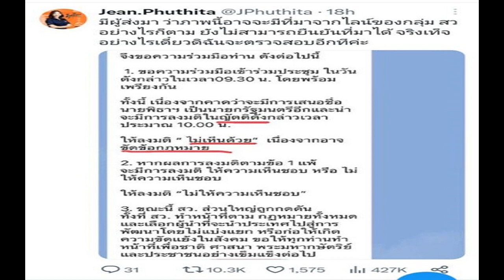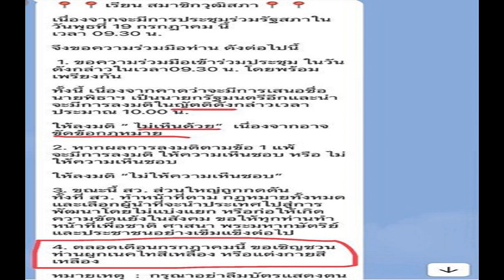เอ พศิน ถึงกับร่ำไห้ เผยเหตุเลิก บุ๊ค เทคมีเอาท์ หลังได้ยินคำพูดลูกชาย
จำเป็นต้องบอกว่าเกิดอะไรขึ้นเพราะเราดึงด้อมเข้ามาแล้ว เอ พศิน ถึงกับร่ำไห้ เผยเหตุเลิก บุ๊ค เทคมีเอาท์ หลังได้ยินคำพูดลูกชาย ต้องตัดสินใจ
เปิดตัวหวานไม่ทันไรช็อกแฟนคลับเมื่อประกาศเลิกรา เอ พศิน คุณพ่อลูกหนึ่ง และ บุ๊ค เทคมีเอาท์ หลังเปิดตัวคบหาดูใจกันไปไม่นาน ก็มีข่าวว่าได้จบความสัมพันธ์ในฐานะแฟนไปเป็นที่เรียบร้อยแล้ว เหลือไว้เพียงสถานะพี่น้อง

ล่าสุดชาวเน็ตได้มีการเผยคลิป (ชมคลิป) จากไลฟ์ของ เอ พศิน มีการพูดถึงปัญหาความสัมพันธ์ รวมทั้งการไม่เปิดใจคุยกัน จนตัดสินใจจะมีระยะห่าง การตัดใครสักคนก็ยาก การบล็อกใครก็เจ็บปวด แค่ซ่อนแอคเคาต์อันฟอลโลว์ไว้ได้เข้าไปดูทุกวัน (หยุดพูดน้ำตาคลอ)
โดยตอนหนึ่ง เอ พศิน ร่ำไห้กล่าวว่า การตั้งครอบครัวเป็นเรื่องของคนสองคน แต่ของผมไม่ใช่ ผมมีลูกชาย เวลาผมไปไหนกับน้อง ลูกชายผมดูโซเชียล ทำไมหนูไม่อยู่ตรงนั้นด้วย ทำไมหนูไม่ได้ไปด้วย ทำไมปาป๊าไปกับพี่ ไม่ชวนหนู ผมก็ลืมไปว่าเขาคือส่วนหนึ่งของชีวิตเรา ทำให้ผมต้องตัดสินใจดึงเวลากลับมาให้กับเขา
พร้อมทั้งเผยถึง บุ๊ค ด้วยว่า น้องยังต้องเติบโต มีหน้าที่การงาน ยังต้องเจอคนอีกเยอะ ต้องเรียนรู้มีกลุ่มเพื่อนที่พาเขาไปได้ไกลมากๆ เพราะฉะนั้นผมจะไม่ถามอะไรมาก ผมจะไม่ง้อ คำตอบของความห่างที่บอกกล่าวกันน้อยลงว่าไปไหนมาไหน เป็นคำตอบ เป็นทางเลือกด้วย เชื่อว่าเขาเข้าใจผม เราเลยไม่พูดกันเท่าไหร่ แต่ด้อมที่ติดตามเรา เราต้องบอกว่าเกิดอะไรขึ้น ไม่มีใครผิดใครถูกที่ใครจะปฏิเสธใครถ้ามันมีเหตุผล (คลิป)